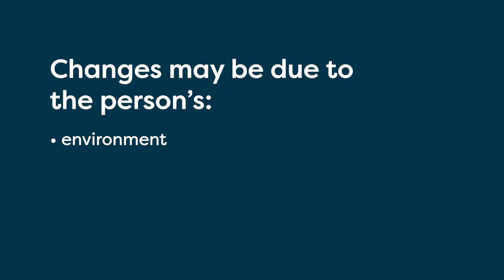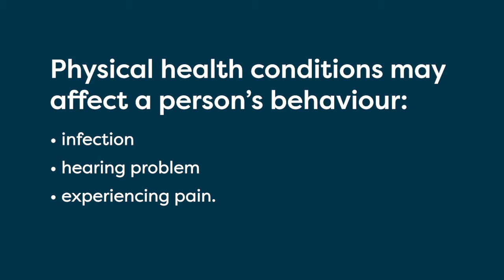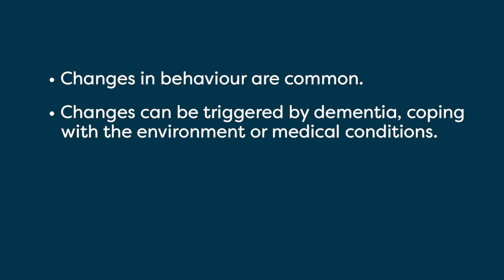How dementia changes behaviour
Learn About Dementia Series - how  dementia changes behaviour